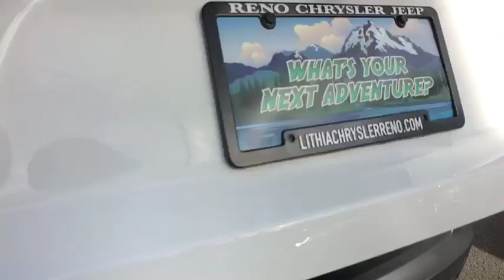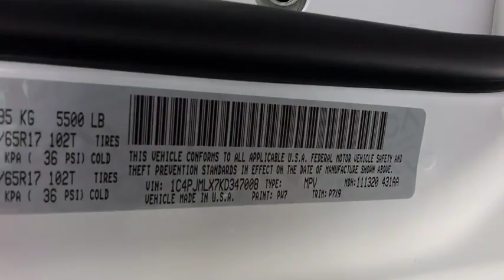2019 Jeep Cherokee Reno, Carson City, Northern Nevada, Sacramento, Elko, NV KD347008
2019 Jeep Cherokee Latitude Plus 4x4 - Stock#: KD347008 - VIN#: 1C4PJMLX7KD347008

EPA 27 MPG Hwy/19 MPG City! Keyless Start Blind Spot Monitor Smart Device Integration Bluetooth Alloy Wheels ENGINE: 3.2L V6 24V VVT W/ESS 4x4 Satellite Radio. Latitude Plus trim Bright White Clear Coat exterior READ MORE! KEY FEATURES INCLUDE: 4x4 Back-Up Camera Satellite Radio iPod/MP3 Input Bluetooth Aluminum Wheels Keyless Start Blind Spot Monitor Smart Device Integration. Rear Spoiler MP3 Player Keyless Entry Privacy Glass Steering Wheel Controls. OPTION PACKAGES: ENGINE: 3.2L V6 24V VVT W/ESS Dual Bright Exhaust Tips TRANSMISSION: 9-SPEED 948TE AUTOMATIC (STD). VEHICLE REVIEWS: Great Gas Mileage: 27 MPG Hwy. OUR OFFERINGS: At Lithia Chrysler Jeep of Reno our first and foremost goal is to make your car-buying and ownership experience better than any other youve had near Carson City Auburn CA Sparks and beyond. And prepare to have your expectations exceeded. Price does not include $449 Dealer Doc fee taxes and license fees. Price contains all applicable dealer incentives and non-limited factory rebates. You may qualify for additional rebates; see dealer for details.